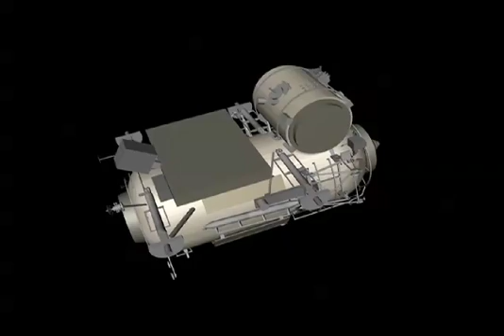Expedition 23 Crew Partners on Orbit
Despite different homelands and backgrounds, Commander Oleg Kotov and Flight Engineers T.J. Creamer and Soichi Noguchi share one mission aboard the International Space Station.